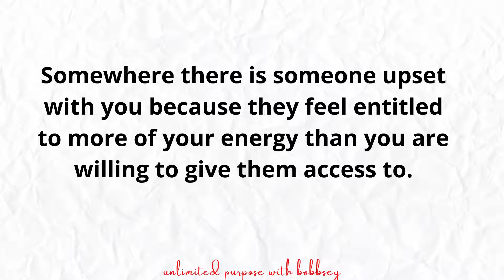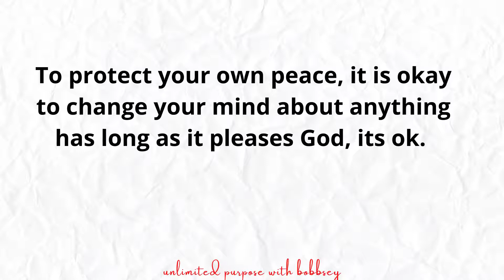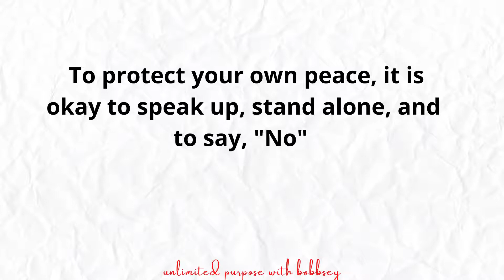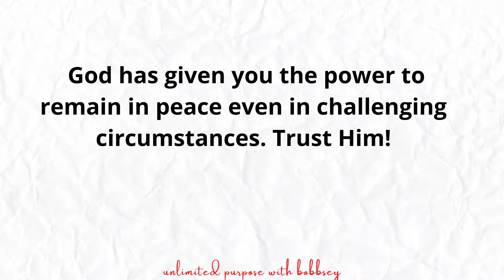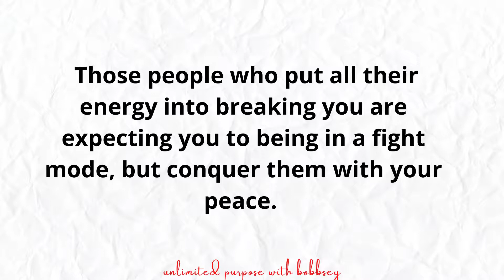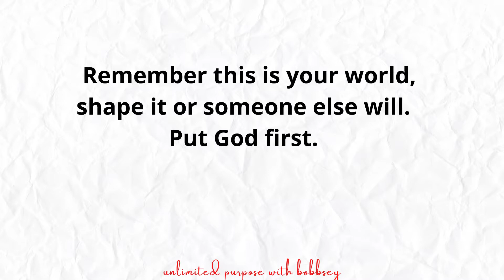Protect Your Peace!